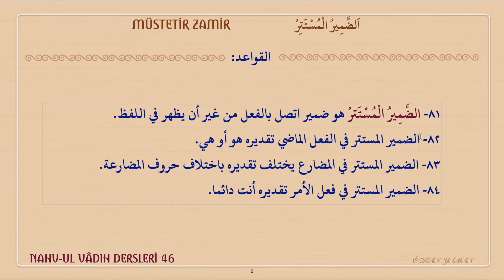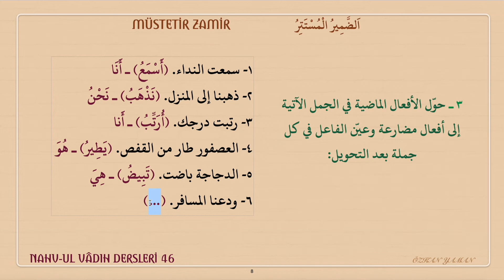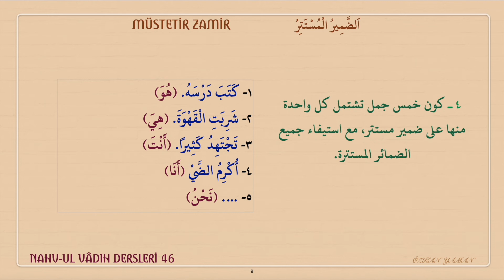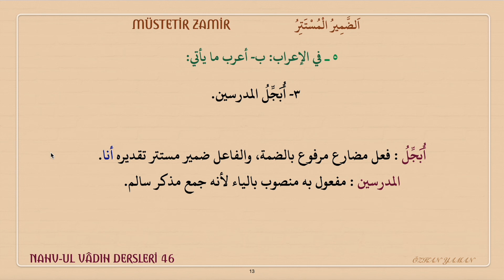NAHVUL VADIH DERSLERİ 46 (الضمير المستتر) MÜSTETİR ZAMİR